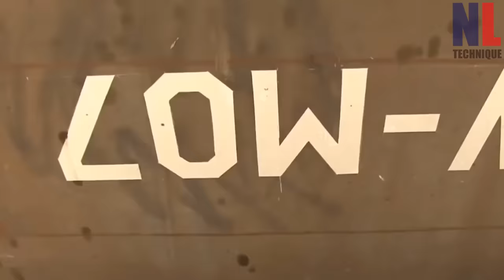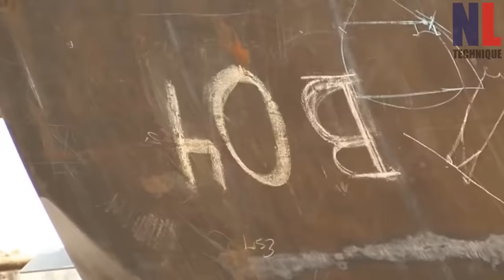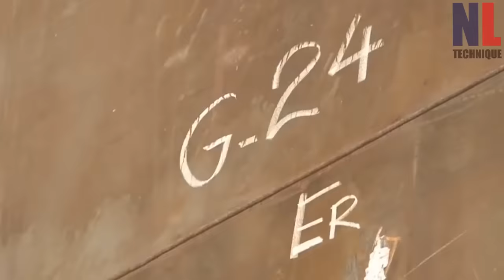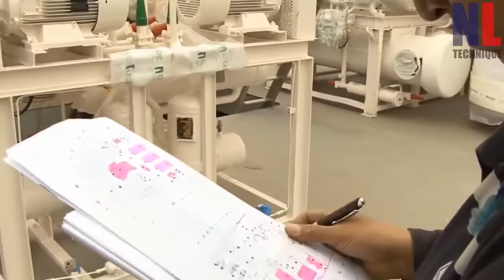Amazing Modern Ship Building Process With Advanced Technology And Skillful Workers